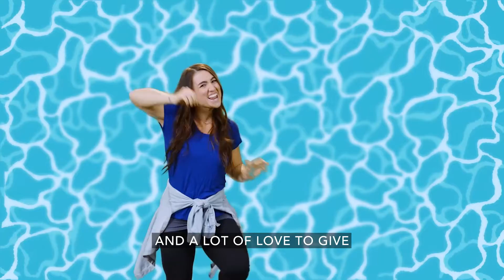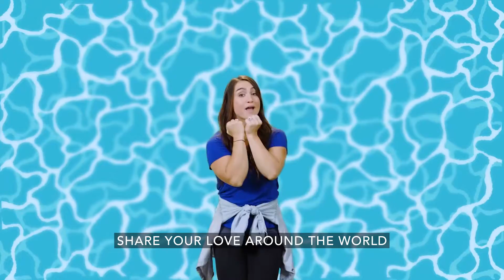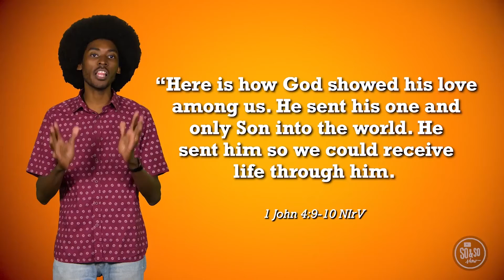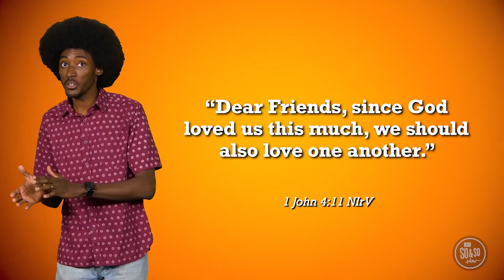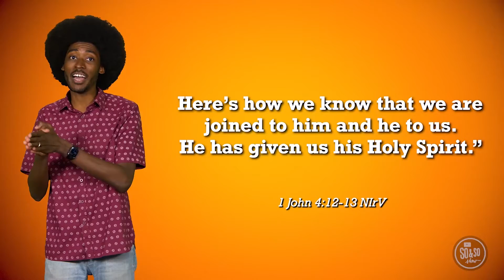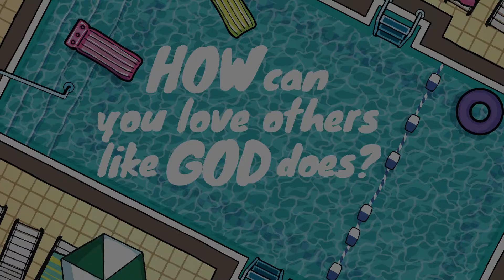Elementary (June 5)